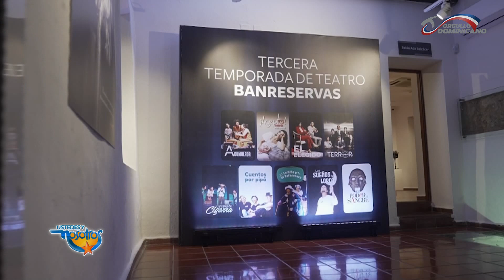Centro Cultural Banreservas Presenta Tercera Temporada de Teatro Banreservas